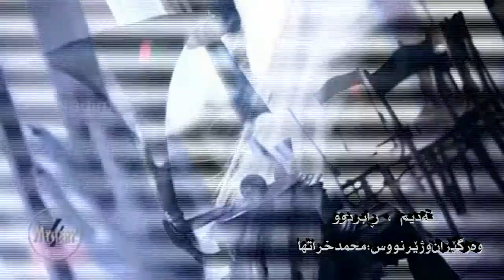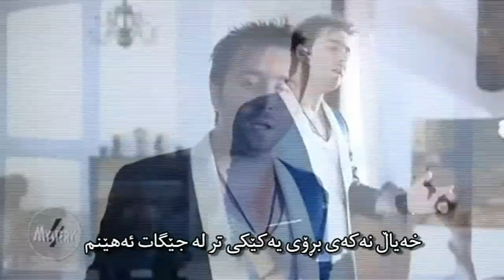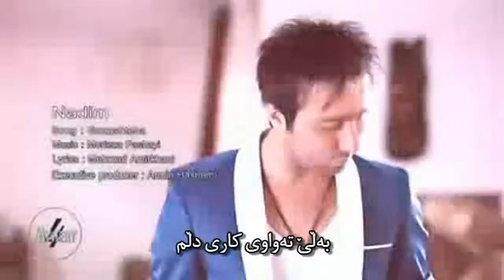Nadim-Gozeshteha(Kurdsh Subtitli)HD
گۆرانی :رابردوو
ووتنی:نه‌دیم
وه‌رگێران و ژێرنووس:محمد خراطها
نوێترین و خۆشترین گۆرانی فارسی به‌ ژێرنووسی كوردی له‌م په‌یجه‌ ببینه‌